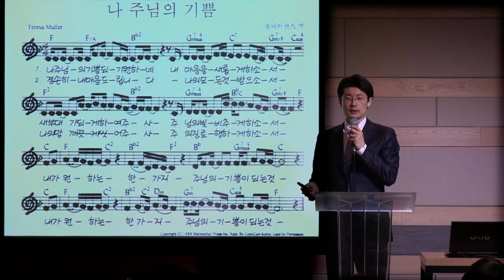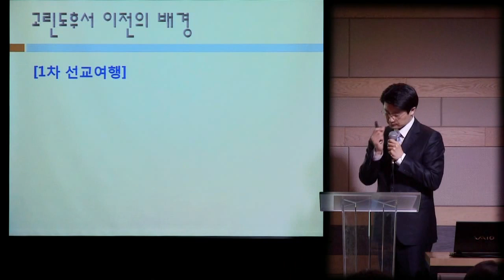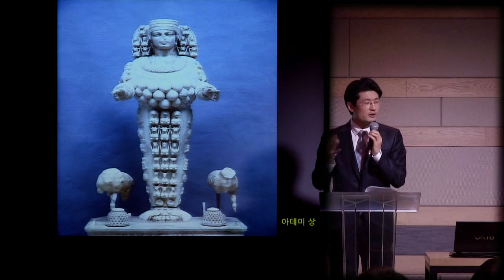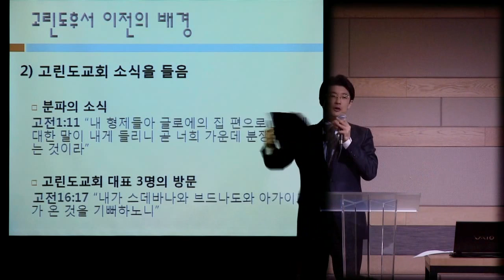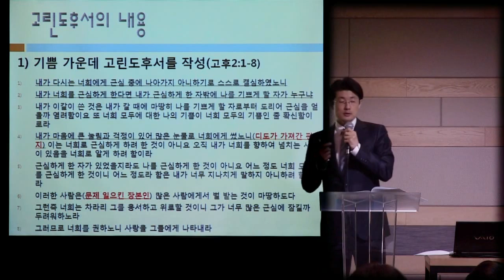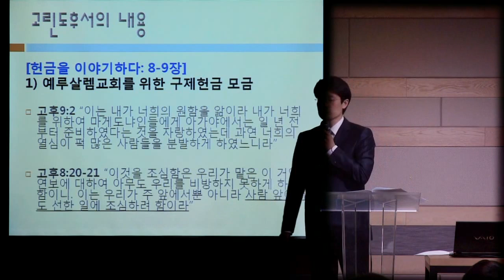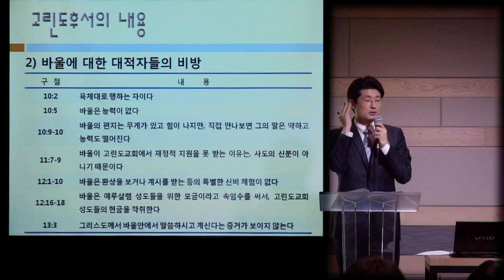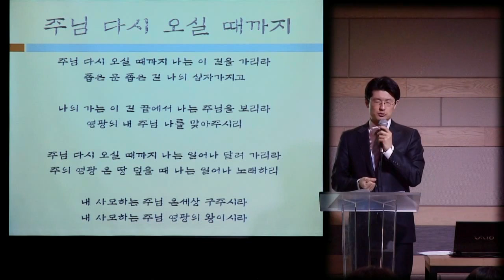[매일성경큐티] 고린도후서 by 분당우리교회